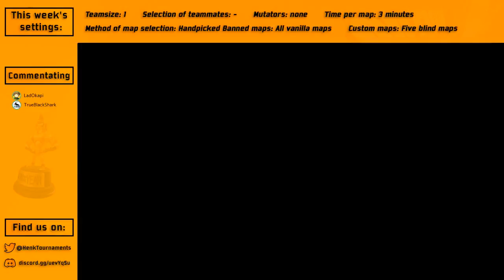"Last Man Standing" Action Henk tournament (week 3)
This one was - as mentioned - an invitational. Hope you all enjoy this despite several things going south. Ah well, I'm not a professional after all ^^ -- Watch live